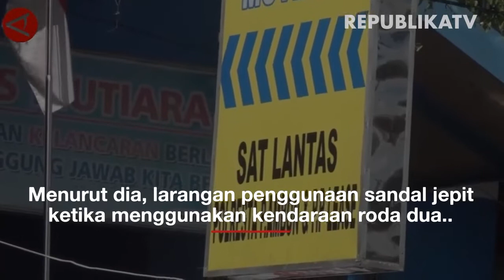Polisi tak Akan Tilang Pemotor Bersandal Jepit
REPUBLIKA.CO.ID, JAKARTA — Kabag Penum Divisi Humas Polri Kombes Gatot Refli Handoko menegaskan tidak ada penilangan terhadap pengguna sandal jepit di jalan raya.

Menurut dia, larangan penggunaan sandal jepit diterapkan ketika menggunakan kendaraan roda dua dan hanya berupa imbauan dari kepolisian untuk keselamatan pengendara. Pernyataannya itu juga menepis hoaks adanya tindakan tilang yang akan dikenakan kepada mereka yang masih menggunakan sandal jepit ketika berkendara.